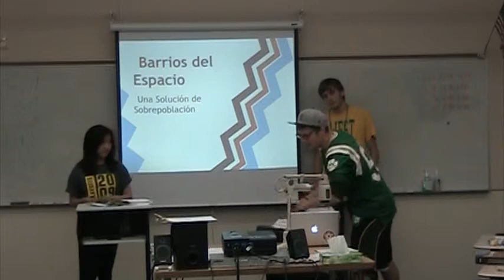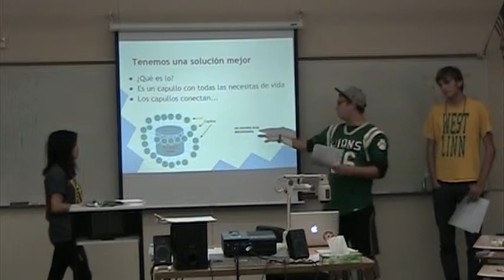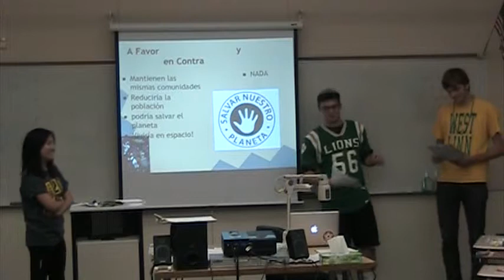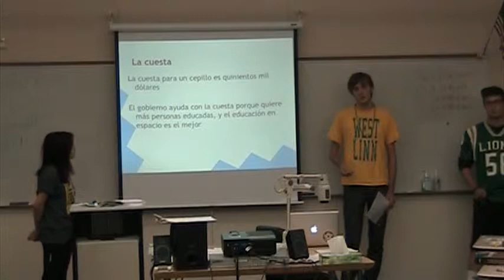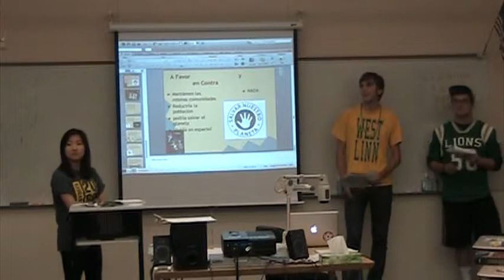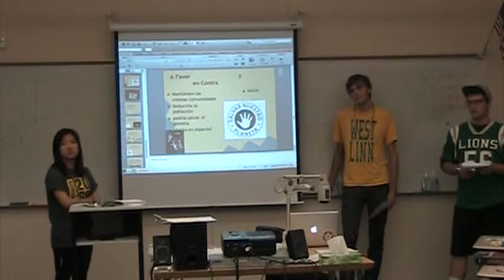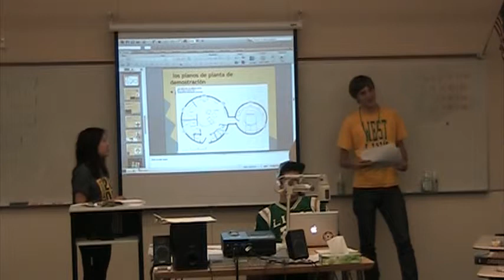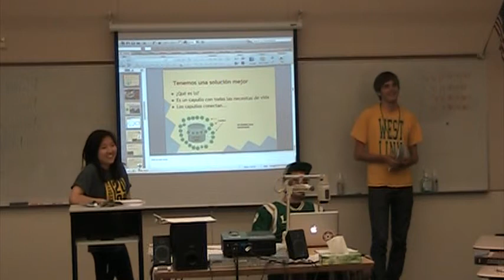Sarah Lucas Sam